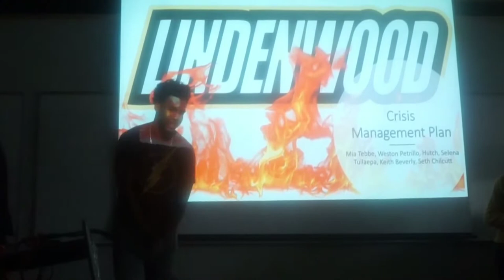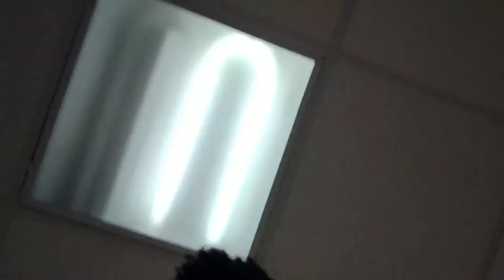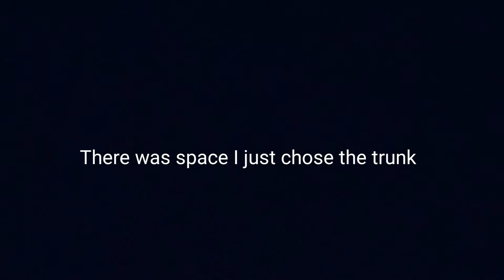Vlog #1 | Lindenwood On Fire | Finals Week!